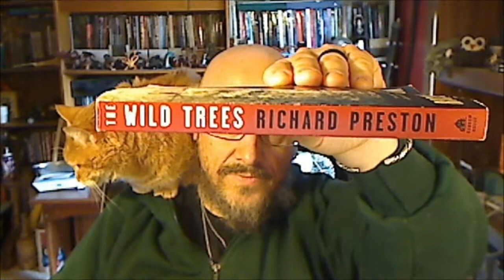Book Review: The Wild Trees